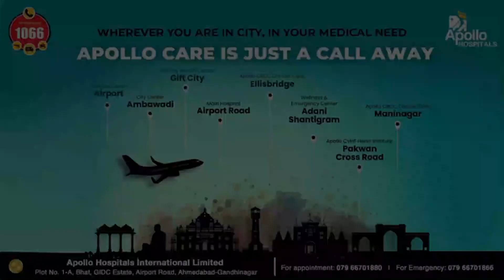Health talk on Myths & Facts PlasticSurgery - Apollo Hospitals Ahmedabad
Many myths surround the seemingly glamorous world of plastic surgery. But in fact, plastic surgery is a lot like every other medical specialty with highly-trained surgeons providing everything from reconstructive surgery to cosmetic surgery.

Join the talk by Dr. Shrikant Lagvankar (Sr. Consultant - Cosmetic & Plastic Surgery), Dr.Kamlesh Wadhwani (Sr. Consultant - Cosmetic & Plastic Surgery), and Dr. Aniket Dave (Consultant - Reconstructive Plastic Surgery) at Apollo Hospitals, Ahmedabad on "Myths & Facts - Plastic Surgery".

Know more about plastic surgery procedures we offer, contact Apollo Hospitals today at 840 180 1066. In case of Emergency, dial 1066.